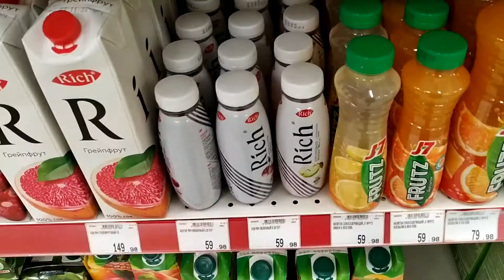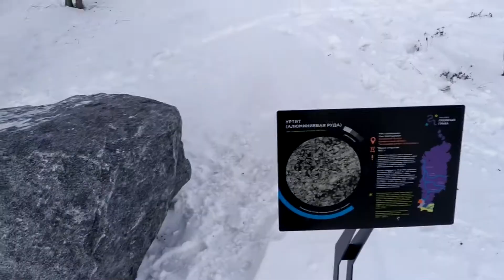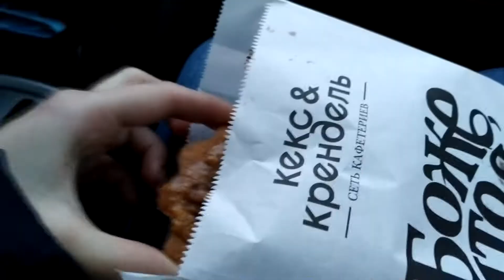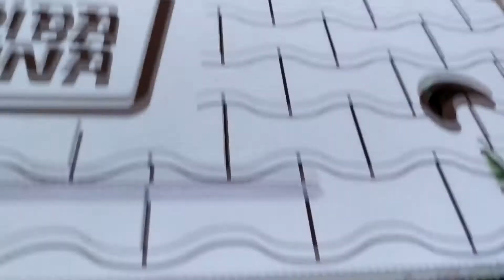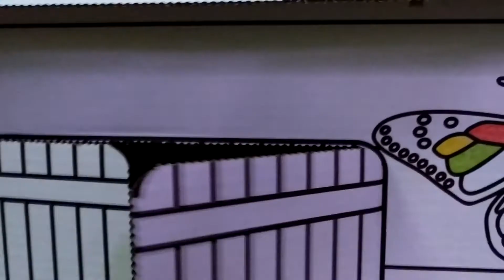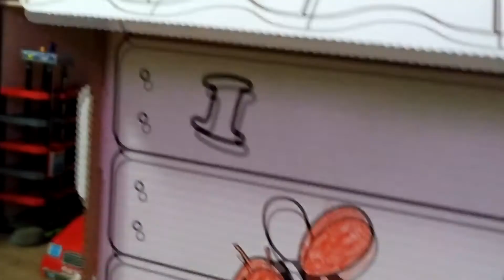VLOG Забрали Макса домой! 06.01.2020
Забрали Макса домой! Съездили в ателье, отдали куртку. Дальше поехали прогуляться в парк "Гремячая грива".